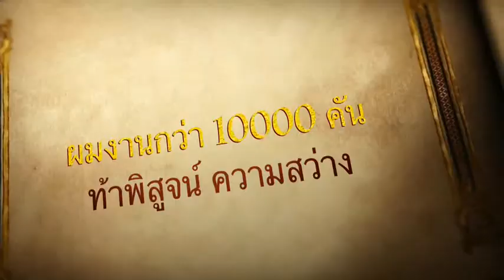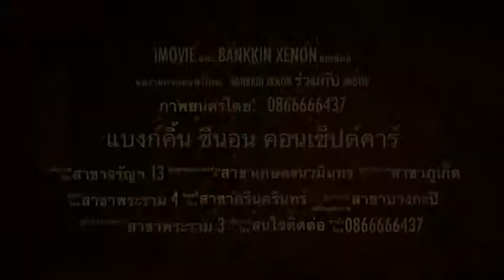Bi xenon projector lens tranformers III ของแท้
*ชุดโปรเจคเตอร์เลนส์ของแท้ ทรานฟรอมเมอร์ สนใจติดตั้งตัวแทนจำหน่าย ที่ BANKKIN XENON สาขาจรัญฯ 13 งานแท้ต้องมี TRANSFORMER หน้ากล่องรูปรถ 4 คันเท่านั้น..